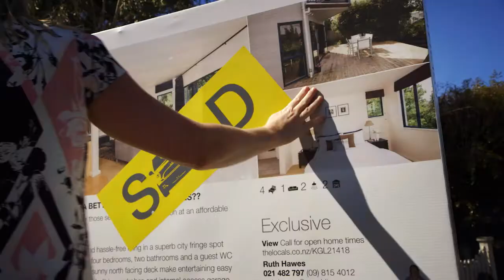The Patel family of Western Springs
Hear it from Locals themselves:

Words that I would use to describe Lesley and Ruth and Rachel are 'family, genuine, caring, professional, astute, absolutely trustworthy and would bend over backwards for you and would always respond.

They're the only real estate agent I actually know and use. I've never really dealt with another one and to say to say that they're real estate agents is an understatement to our relationship.